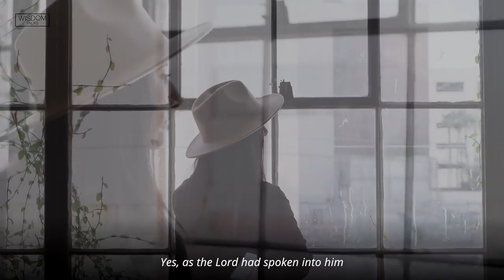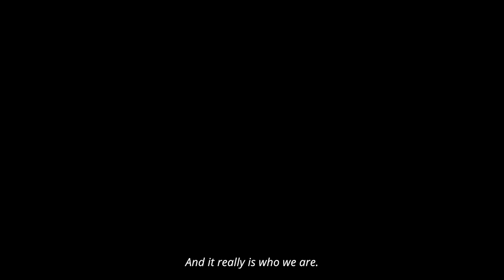THAT ONE THING YOU KEEP PROCASTINATING ABOUT IS WHAT WILL MAKE YOU MORE POWERFUL BEYOND YOUR BELIEF